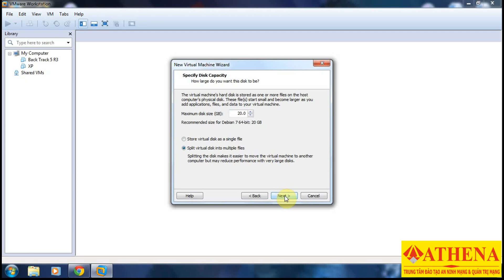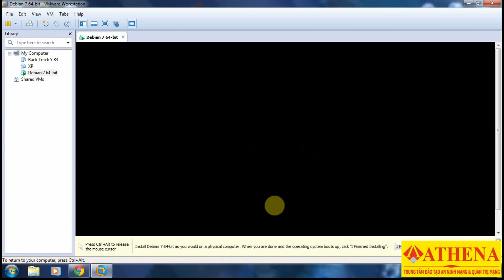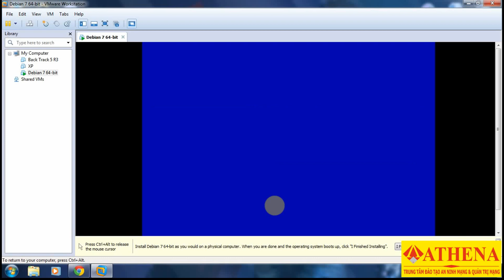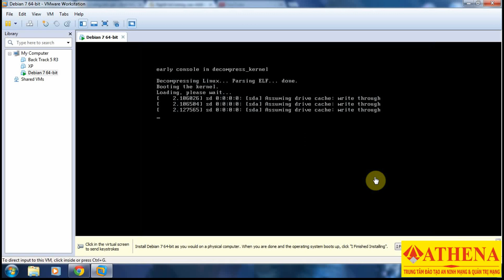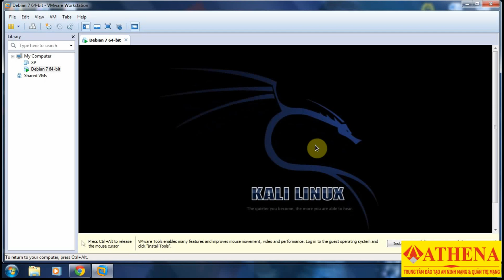How to install KaLi Linux in VMware